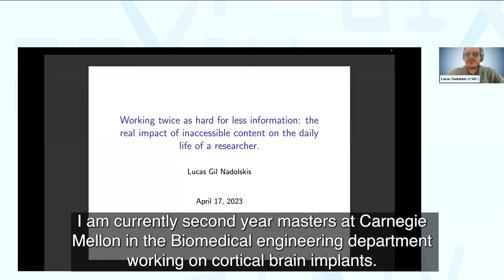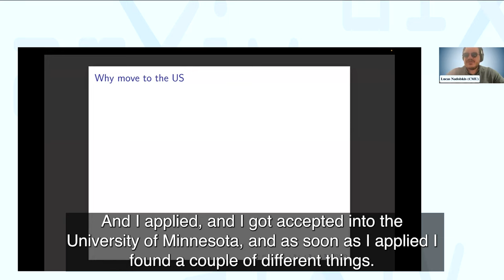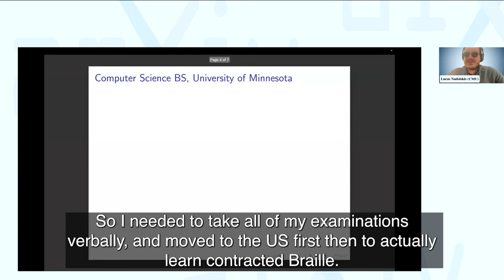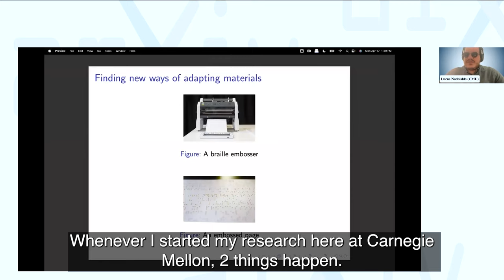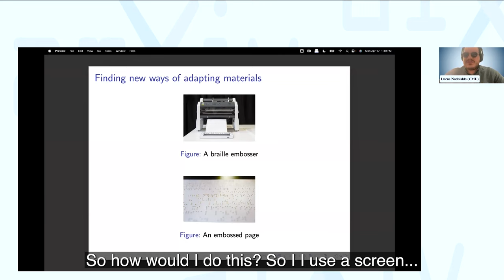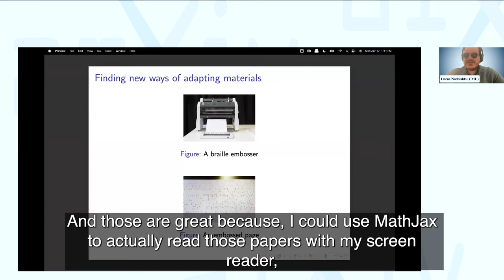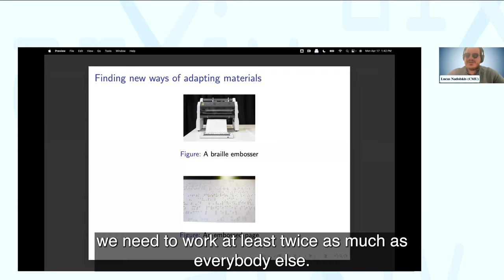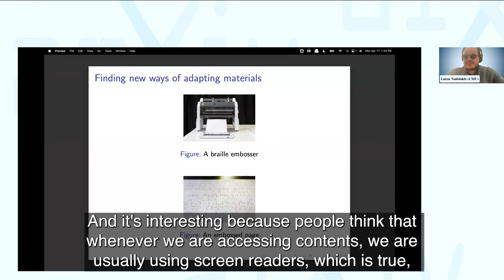arXiv Accessibility Forum 2023 — Lucas Nadolskis: Working twice as hard for less information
Lucas Nadolskis, 2023 Masters in Biomedical Engineering from Carnegie Mellon University; Incoming Neurosciences PhD Candidate, University of California Santa Barbara.

In this presentation, Lucas shares the real impact of inaccessible content on the daily life of a researcher. To quote from his presentation: “HTML has improved our lives… I think every blind person that works on research is familiar with that we need to work at least twice as much as everybody else. In order for me not to work 10, 11 hours a day to access half of a paper, because the process to convert that paper was not perfect, the only way I could do this is through HTML.”

Lucas is passionate about what it will take to address inaccessible research publication at scale and how to make analytical data more accessible.